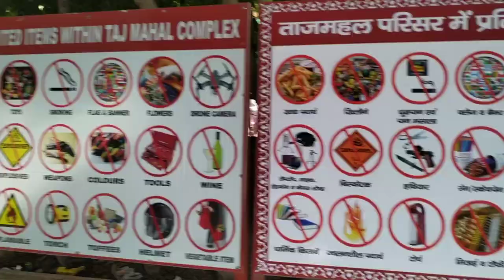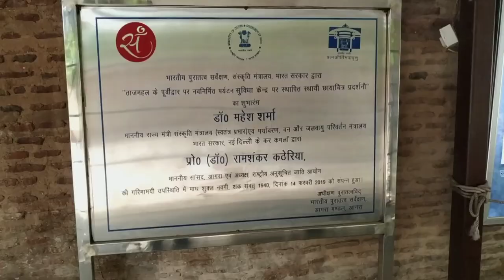Taj Mahal guide in Tamil | World wonder | தாஜ்மஹாலைப் பார்த்த முதல் முறை அனுபவம் | Reyhaan Vlog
Hi Friends,
I this video I am sharing my experience of visiting Taj mahal for the first time. Taj mahal was a one time dream for every person to visit.

Taj mahal info: (Source Wikipedia)
The Taj Mahal. 'Crown of the Palace',  is an ivory-white marble mausoleum on the southern bank of the river Yamuna in the Indian city of Agra. It was commissioned in 1632 by the Mughal emperor Shah Jahan (reigned from 1628 to 1658) to house the tomb of his favorite wife, Mumtaz Mahal; it also houses the tomb of Shah Jahan himself. The tomb is the centrepiece of a 17-hectare (42-acre) complex, which includes a mosque and a guest house, and is set in formal gardens bounded on three sides by a crenellated wall.